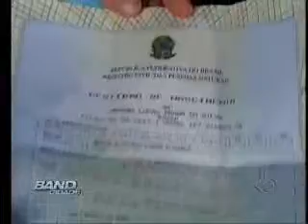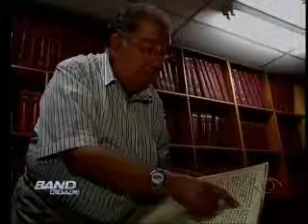Band Cidade Campinas 05 09 2013 Bloco 4